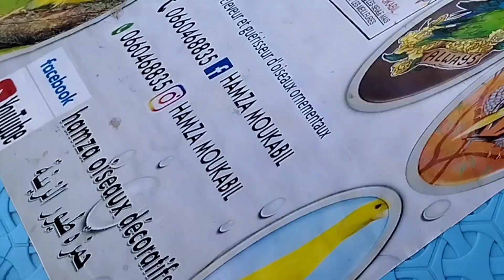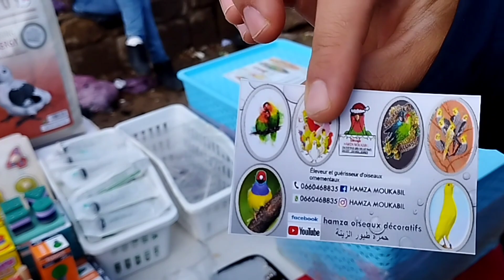سوق القريعة للطيور والحيوانات 2023 تعرف على جميع الحيوانات+ببغاء+طيور الزينه...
سوق القريعة على حافة سوق الفحم، تطيل النظر، وتسبق الخطوات المتسارعة لدخول السوق في بحث عن أصدقاء، واكتشاف أولي لمعالم يوم جديد في سوق العيون للحيوانات الاليفة بالدارالبيضاء، بعد انتظار أسبوع كامل.

محب المقنين والكناري
# سوق_الطيور_ القريعة